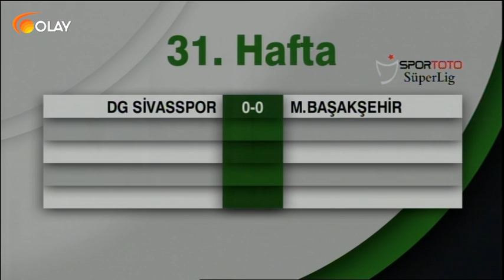Ana Haber Spor - 06-05-2019